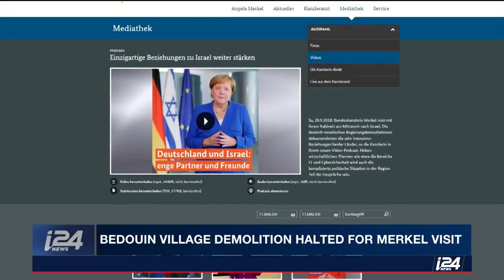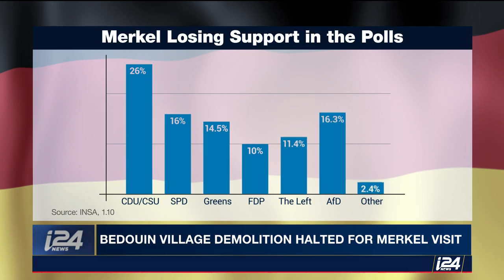Merkel Comes to Israel with Iran, Khan al-Ahmar on Radar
Merkel is coming to Israel to meet Prime Minister Benjamin Netanyahu. Her visit comes amid the Khan al-Ahmar controversy and calls by Netanyahu for Europeans to investigate Iran's nuclear program. Our Polina Garaev and Alec Pollard have the story.